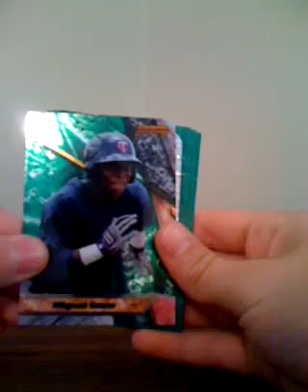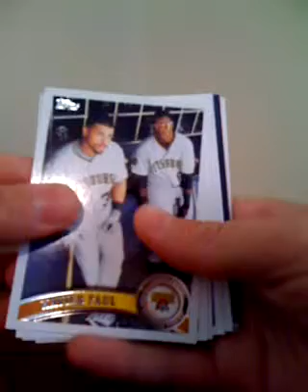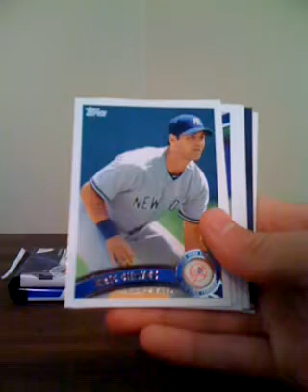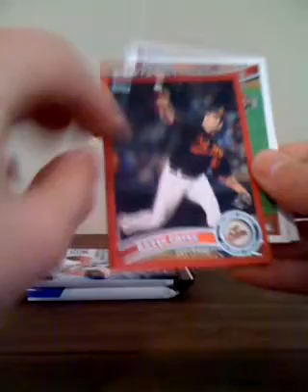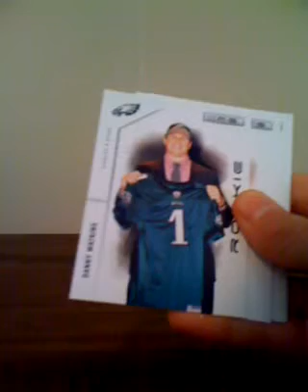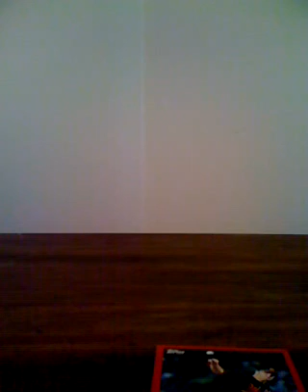2011 Bowman Chrome, 2011 Topps Update, 2011 Absolute, 2011 R&S